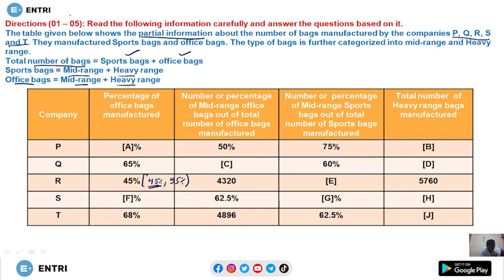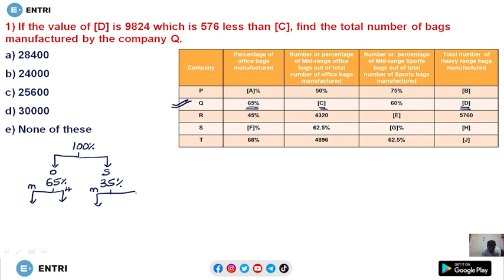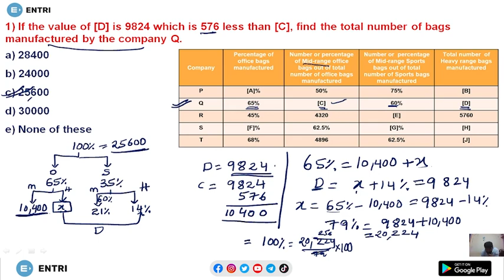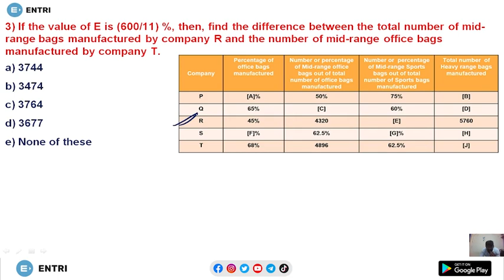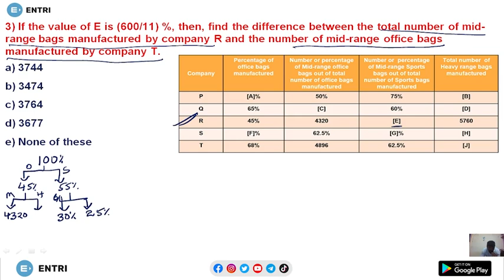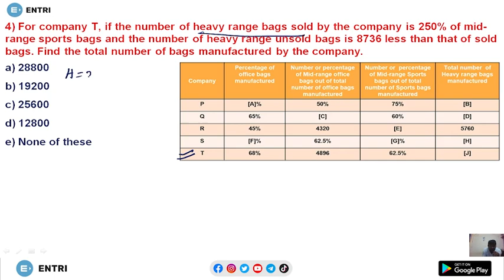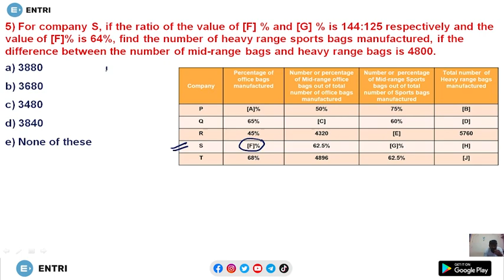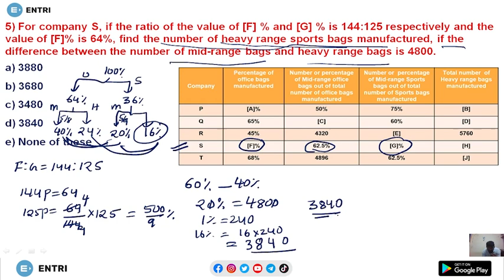IBPS PO Mains 2020 Memory Based Paper | High Level Data Interpretation | Banking Exams Telugu Entri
In this video, IBPS PO Mains 2020 Memory Based Paper | High Level Data Interpretation | Banking Exams Telugu Entri, Raj sir explains a High Level Data Interpretation set which had appeared in IBPS PO Mains 2020 Paper. These High Level Data Interpretation sets that we are providing for IBPS PO Mains 2021 are very helpful for your preparation before IBPS PO Mains 2021. Hope this video, IBPS PO Mains 2020 Memory Based Paper | High Level Data Interpretation | Banking Exams Telugu Entri, made in Telugu powered by Entri App Telugu is helpful for your preparation.